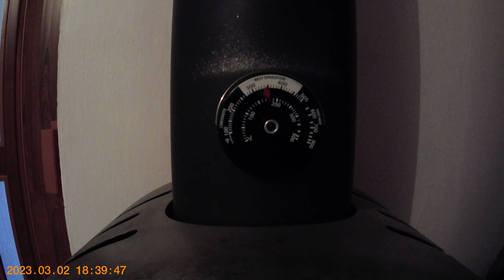Flamingo - krbový teploměr spalin